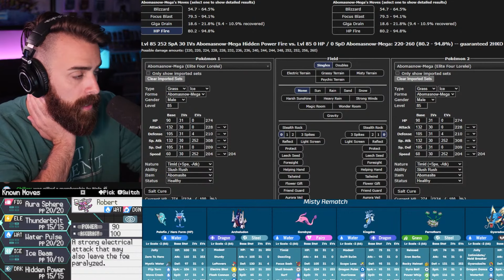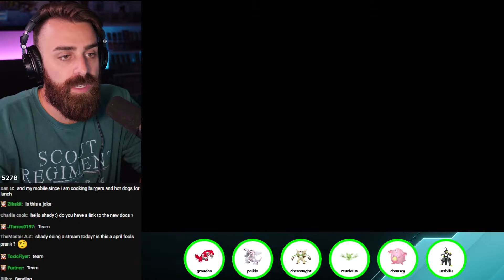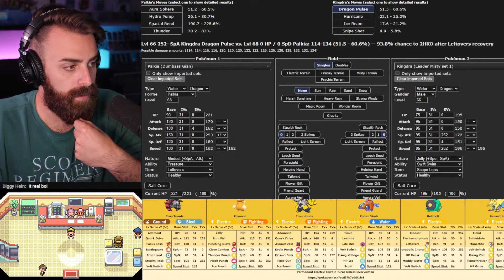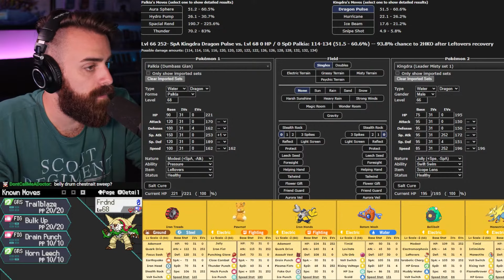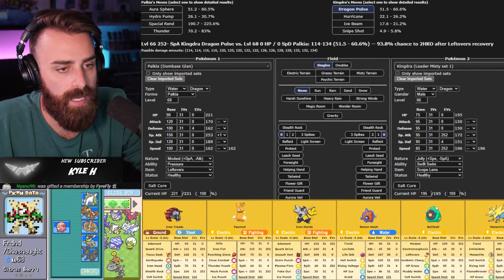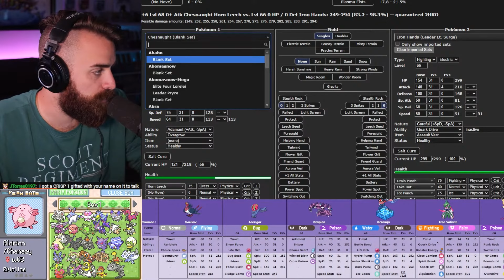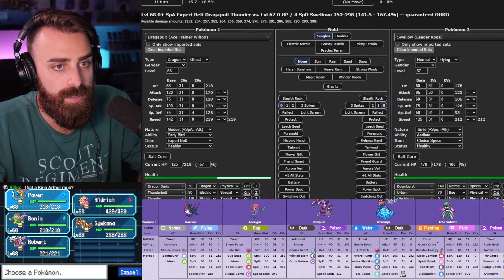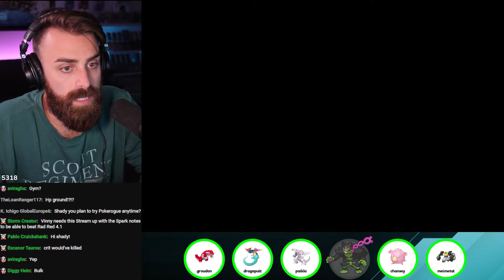Gym Leader Rematches! | Pokemon Radical Red 4.1 [11]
With the release of Radical Red Version 4.1, ShadyPenguinn attempts a randomized nuzlocke where for each badge he obtains he is allowed on dexnav encounter!